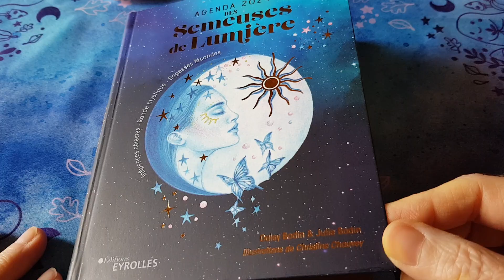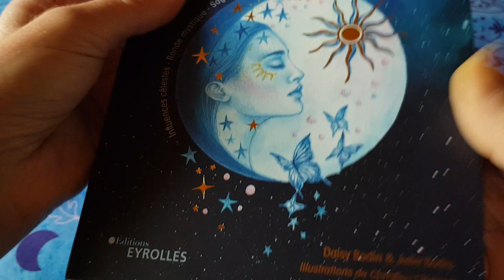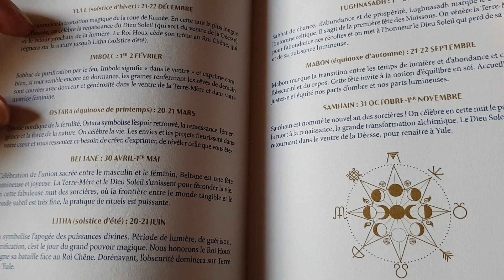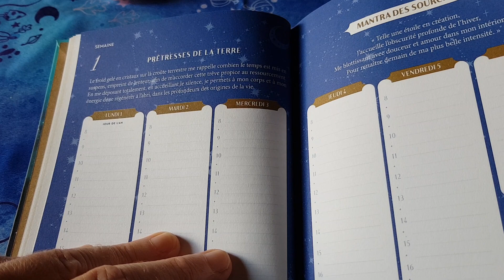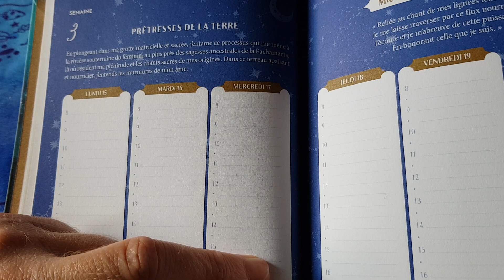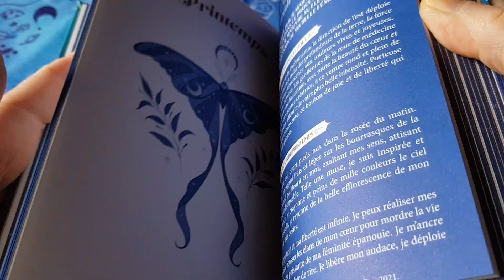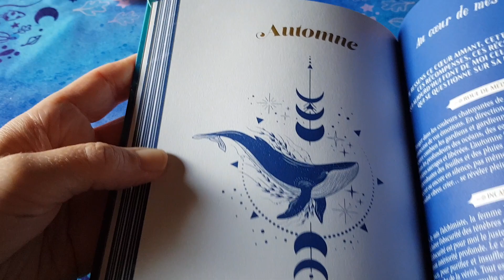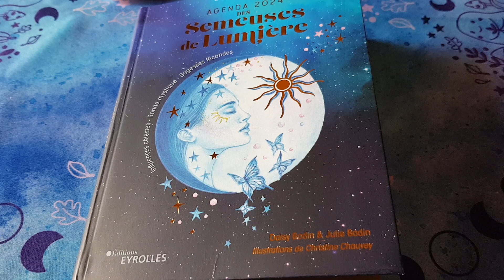Agenda 2024 des Semeuses de Lumière de Daisy et Julie Bodin et dessins de Christine Chauvey 🌞🦋🧚‍♂️